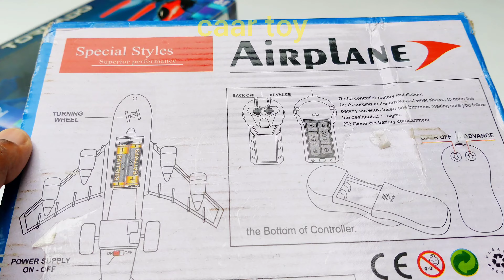Rc Helicopter Vs Rc Airplane Unboxing | caar toy